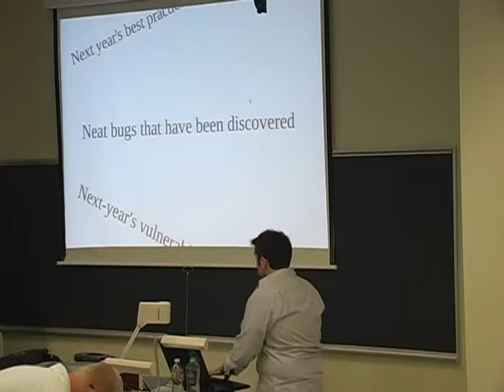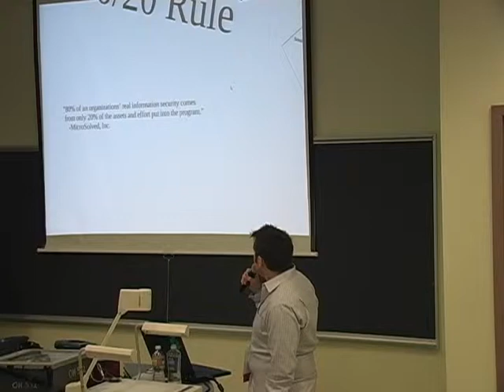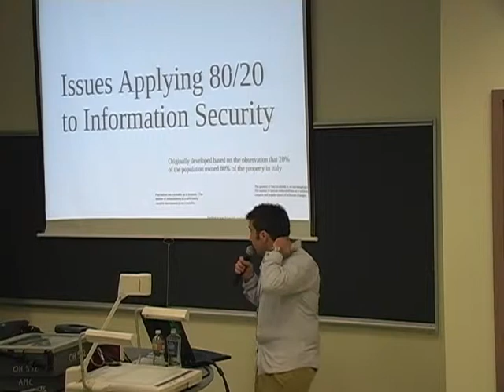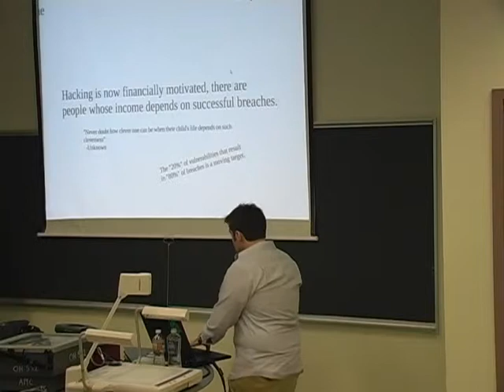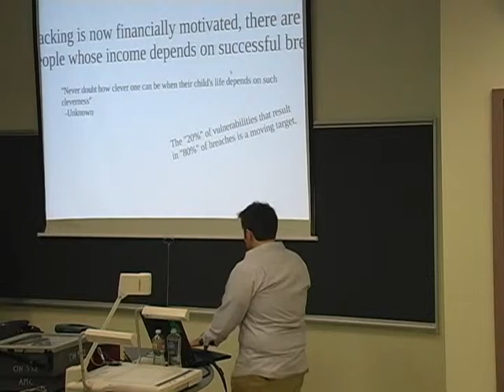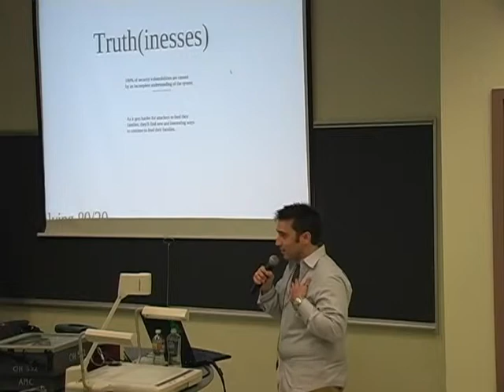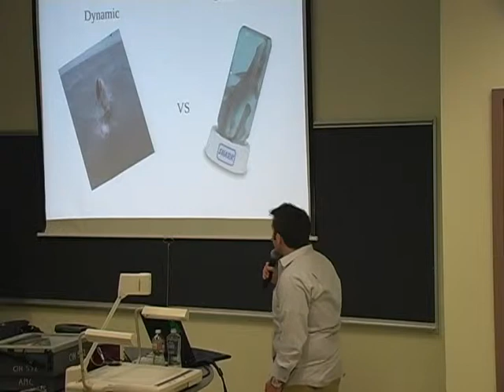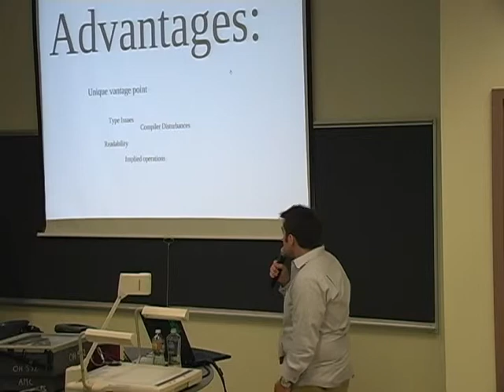OWASP FROC 2010: Vulnerabilities in Secure Code 1/4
Clip 1/4
Speakers: Alex Wheeler and Ryan Smith, Accuvant

Secure coding practices have advanced significantly within the past decade. Yet, vulnerabilities remain despite the huge advances in secure coding practices. This presentation will discuss real world vulnerabilities in widely deployed server and networking code bases having gone through rigorous automated and manual analysis. Ultimately, the participants are provided fruitful areas and methods to audit against code certified by our industry's top security programs.